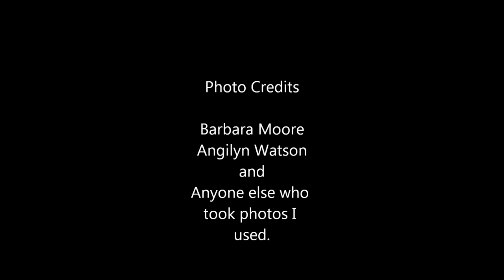Banquet Movie 5 XC 2011